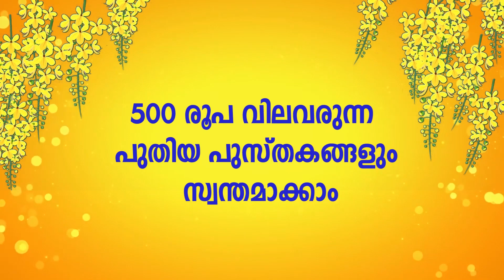ഇന്ത്യയുടെ സ്വന്തം സ്‌പേസ് വിമാനം | RLV-TD | ISRO | Kalakaumudi Online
വിഷു ഗിഫ്റ്റ് സ്‌കീം 2023

 ►കലാകൗമുദിയുടെ 47 ലക്കങ്ങൾ സൗജന്യമായി നേടാം ഒപ്പം 500 രൂപ വിലവരുന്ന പുതിയ പുസ്തകങ്ങളും

 ►സ്‌കീമിൽ ചേർന്നാൽ അടുത്ത രണ്ട് വർഷത്തേക്ക് നിങ്ങൾക്ക് കൃത്യമായി എല്ലാ ആഴ്ചയും കലാകൗമുദി വീട്ടുപടിക്കൽ  എത്തും.

 ►വിലയിൽ ഉണ്ടാകുന്ന വർധന ബാധകമാകില്ല. മാത്രമല്ല പോസ്റ്റൽ ചാർജ്ജും ഉണ്ടായിരിക്കുന്നതല്ല.

 ►ഇന്ത്യക്ക് പുറത്തുള്ളവർക്ക് ഈ പദ്ധതി ബാധകമല്ല .

 ►മെയ് മാസം മുതൽ രണ്ട് വർഷത്തേക്ക് കലാകൗമുദി വാരികകൾ എത്തിച്ചുകൊണ്ടിരിക്കും.

 ►ഡ്രാഫ്റ്റ് / ചെക്ക് അല്ലെങ്കിൽ മണിയോഡർ എന്നിവ കലാകൗമുദി പബ്ലിക്കേഷൻസ് പ്രൈവറ്റ് ലിമിറ്റഡിന്റെ പേരിൽ എടുക്കേണ്ടതാണ്.

 ►ഡ്രാഫ്റ്റ്/ചെക്ക് കൂപ്പണും(കലാകൗമുദി ആഴ്ചപ്പതിപ്പിൽ ലഭ്യമാണ്) ചേർത്ത് ഏപ്രിൽ 30ന് മുമ്പായി അയക്കേണ്ടതാണ്.

വിലാസം
സർക്കുലേഷൻ മാനേജർ,
കലാകൗമുദി പബ്ലിക്കേഷൻസ് പ്രൈവറ്റ് ലിമിറ്റഡ്, കുമാരപുരം, തിരുവനന്തപുരം 695011